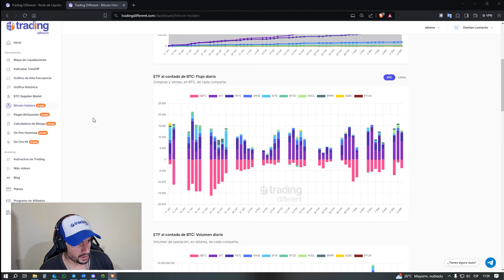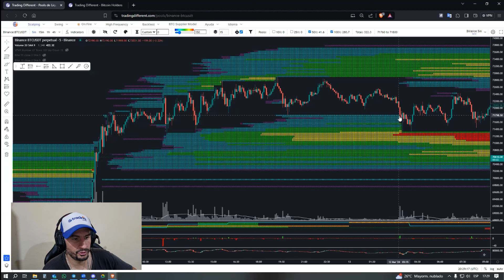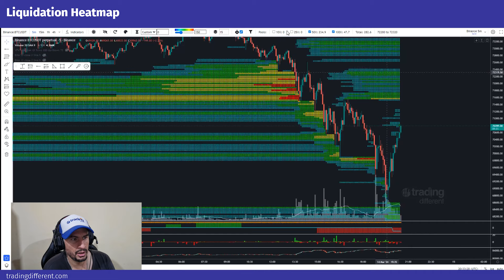¡Comienzo de rango o retroceso de BITCOIN...atentos! | DAMIÁN CORIA